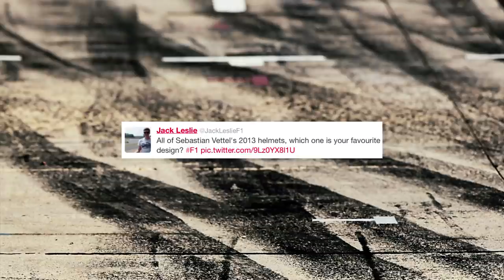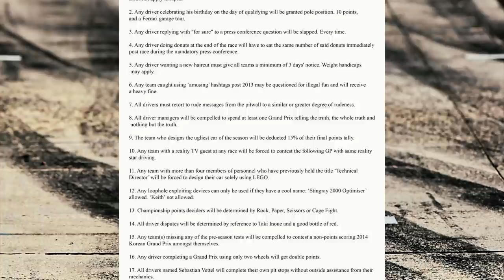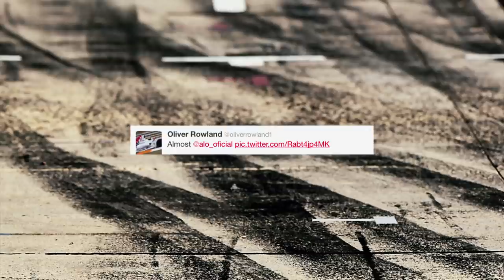Christmas challenge fails, McNish retires & Vettel's helmets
Rosanna is joined by Ollie Millroy and Cameron Twynham to chat through all the goings on in the Motorsport world.

Including Allan McNish's retirement, Citroen's choice of Jose Maria Lopez to drive alongside Sebastien Loeb and Yvan Muller and the Lotus F1 team's take on the 2014 F1 rules and regulations. They also take on the mince pie challenge and the Christmas carol lyric quiz!